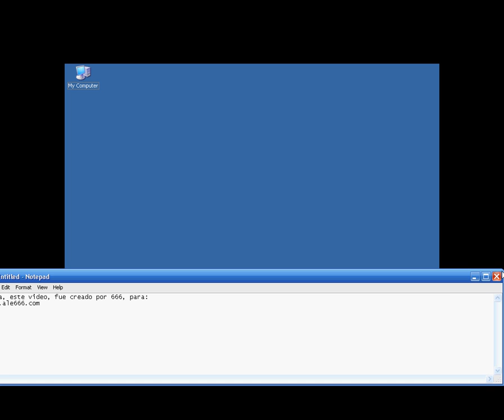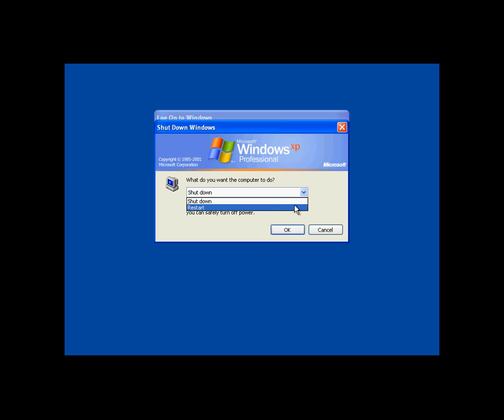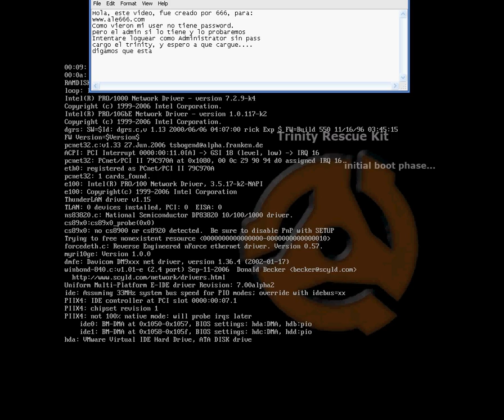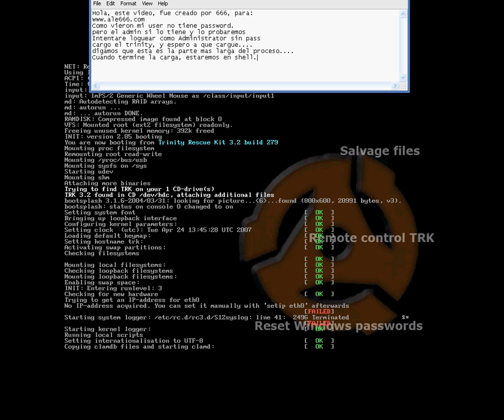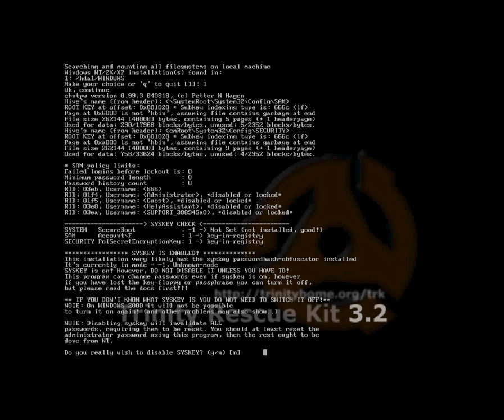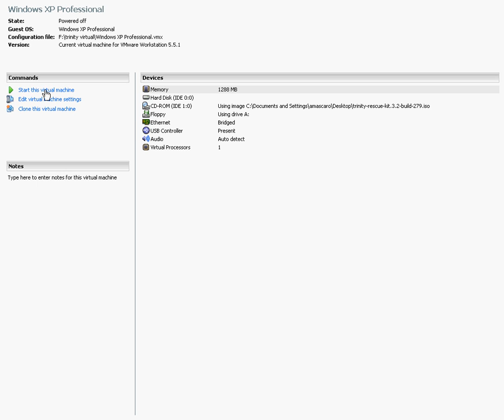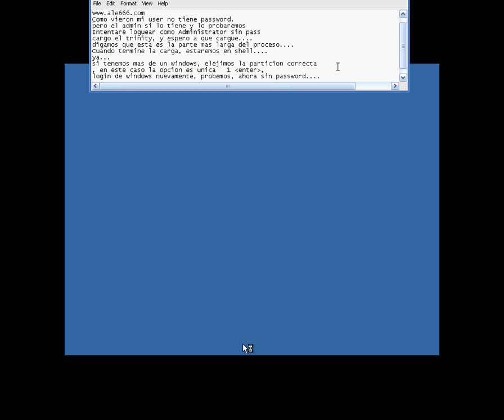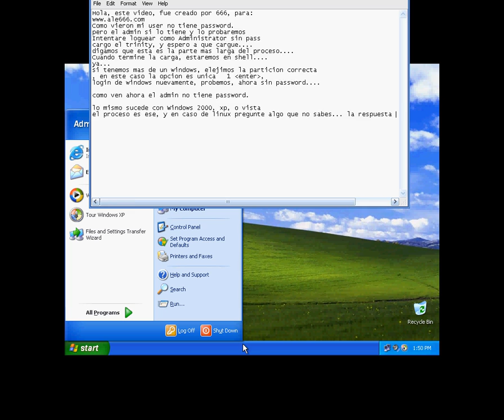Click tfdsgfo add a title...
gdfg